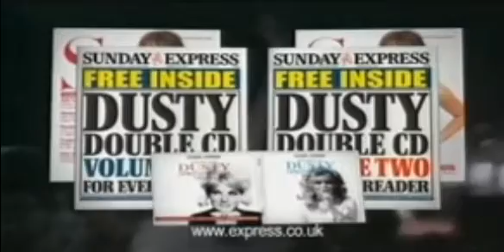ITV1 Adverts & Promo - 03/02/2007